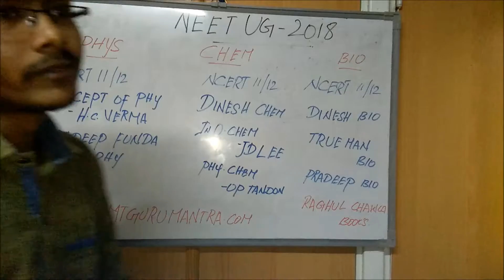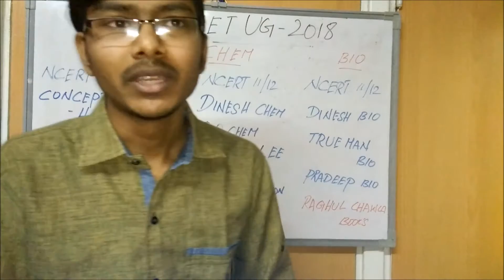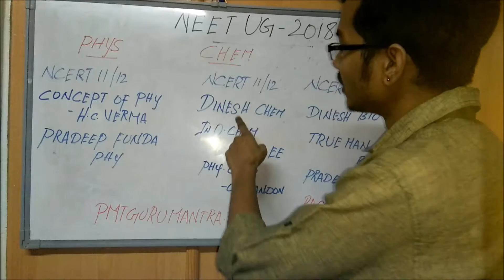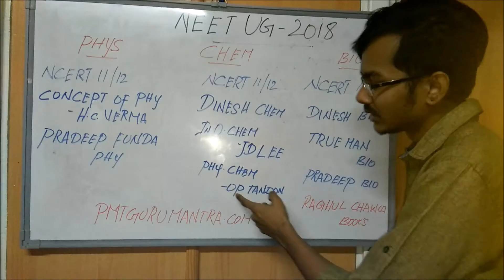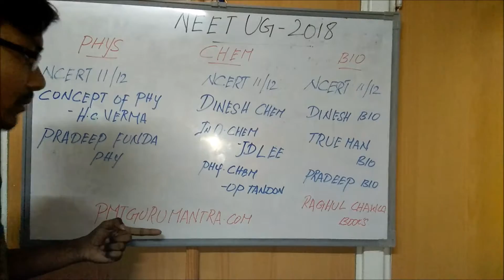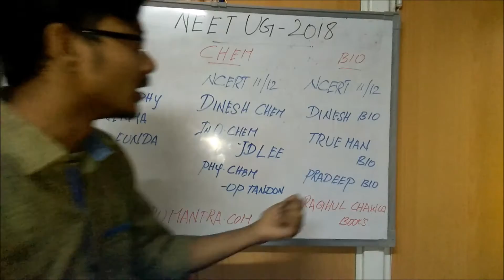NEET UG 2019 - BEST BOOKS FOR PREPARATION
Best Biology Books for NEET Preparation
NCERT Biology of Class XI and XII
Trueman’s Objective Biology for NEET- M.P Tyagi
Complete NEET guide: Biology
Pradeep Publication’s Biology
40 Days Biology for NEET- S. Chakravarty
Objective Biology by Dinesh
Pradeep Publication’s Biology
GRB Bathla’s Publications for Biology
Best Physics Books for NEET Preparation
40 Days Physics for NEET- SB Tripathi
Concepts of Physics by H. C. Verma
NCERT- Physics Part 1 and Part 2
Complete NEET guide:Physics
Fundamentals of Physics by Halliday, Resnick and Walker
Physics for NEET-C P SIngh
Problems in General Physics by I. E. Irodov
D C Pandey Objective Physics
Best Chemistry Books for NEET Preparation
NCERT Chemistry for class 11th and 12th
40 Days Chemistry for NEET- Sudhanshu Thakur
Physical Chemistry by O.P. Tandon
Organic Chemistry by Morrison and Boyd for Organic Chemistry
Objective Chemistry- R.K Gupta
Modern’s ABC of Chemistry for class 11th and 12th.
Complete NEET guide: Chemistry- MTG Editorial
Concise Inorganic Chemistry by J. D. Lee for Inorganic Chemistry
Dinesh’s Chemistry